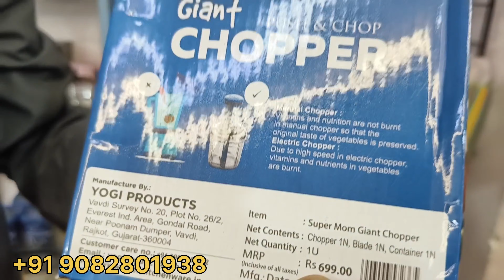Al Muzn Mini Mall / Wholesale Market / Discount Bazar / Shadab ke vlogs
SHOP NAME...
AL MUZN MINI MALL

SPECIALIST IN SESONAL TRENDS...

GIFT ITEMS
HOUSEHOLD
KITCHENWARE
HOME DECOR
ISLAMIC COLLECTION
HAJ UMRAH ITEMS
GROCERY
COSMETICS
TOYS
&, MANY MORE.

SHOP ADDRESS...
SHOP NO.13 BLDG NO.1 B_WING NABEEL COMPLEX BEHIND MAHARAJA CORNER AMRUT NAGAR .  MUMBRA THANE 400612

location...

warsi bazar shilphata
mumbra market
Loot bazaar mumbra
university road
sasta bazaar
Sasta Bazar
amrut nagar market
amrut nagar mumbra market
amrut nagar market mumbra
Gulab Park Mumbra
cheapest market in mumbai
cst fashion market
Cst market
Wholesale market
crawford market mumbai home decor
gulab park market mumbra
profit in 99 store
dadar market mumbai

crawford market home and kitchen appliances cheapest home and kitchen appliances home essentials products
2021 wholesale market smart home and kitche
warsibazaar mumbra cheapestmarket newyearspecial halalproducts household #smartgadgetsforhome
Zeeshan Ali Vlogs warsi china bazaar bhiwandi wholesale market sadar bazaar
household products in Mumbai
household products best price in india household products supplier
top household items wholesaler in Mumbai
Household Products wholesale distributors in Mumbai
Plastic Household products wholesale in Mumbai Where to buy wholesale products in India China products wholesale market in Mumbai Small business wholesale suppliers in India Household Items Importers in Mumbai household products manufacturers